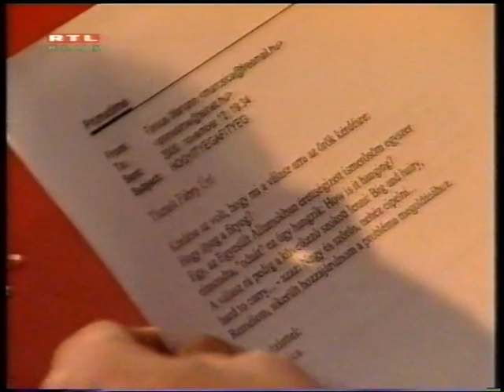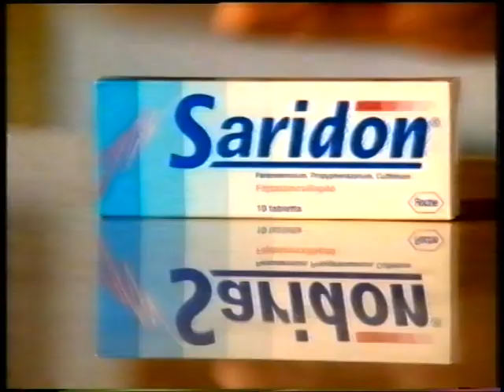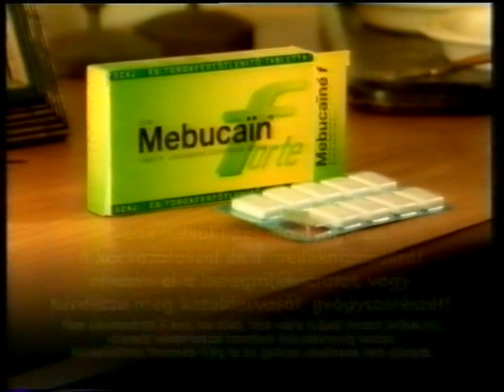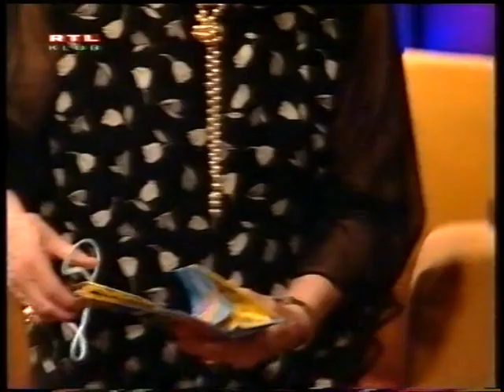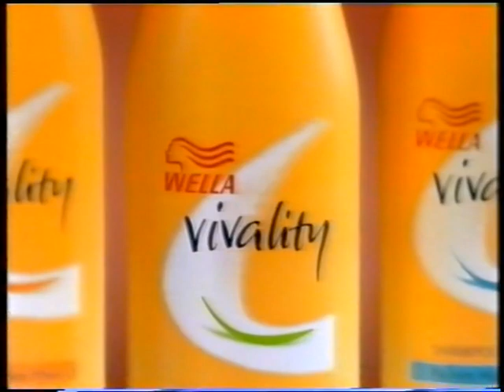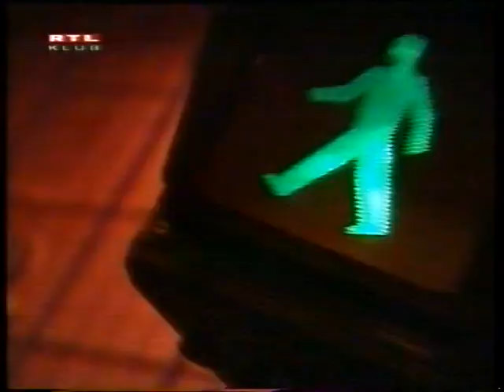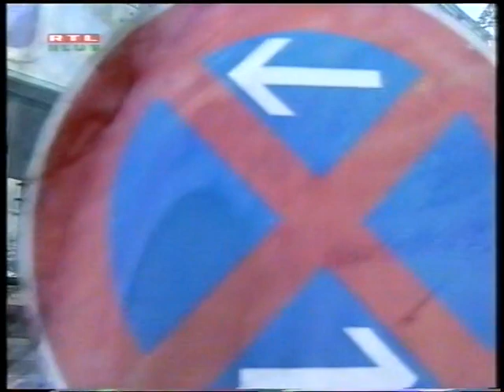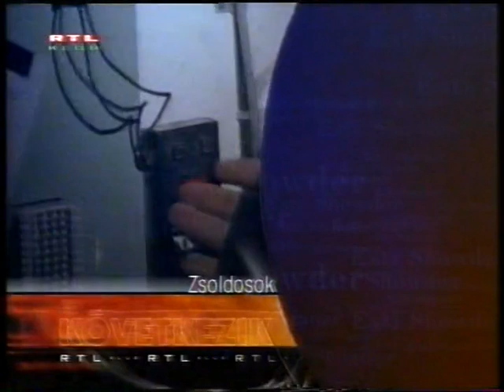Esti Showder Fábry Sándorral SSS 2000 11 23 Naomi Campbell, Csollány Szilveszter, Tereskova, S